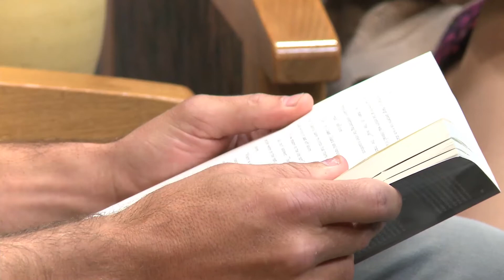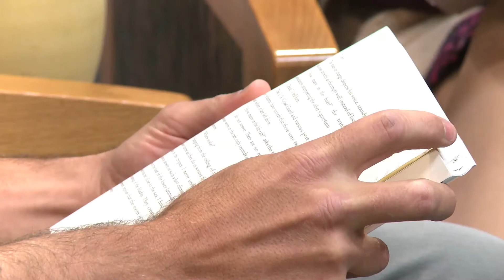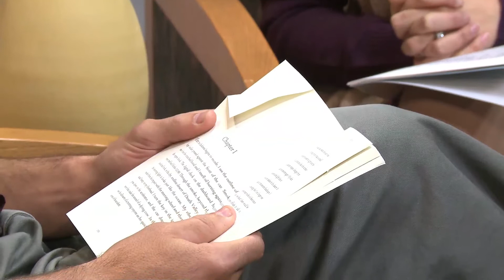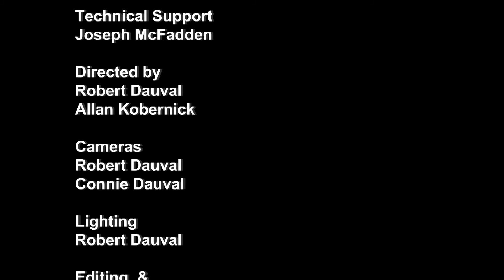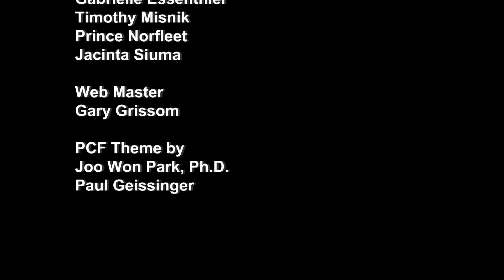Community College of Philadelphia Cultural Forum: Nate House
Philadelphia Cultural Forum: Nate House
Gina Mackenzie, Ph.D., assistant professor, English at Community College of Philadelphia, interviews Nate House, assistant professor, English at Community College of Philadelphia, about his work as a writer.